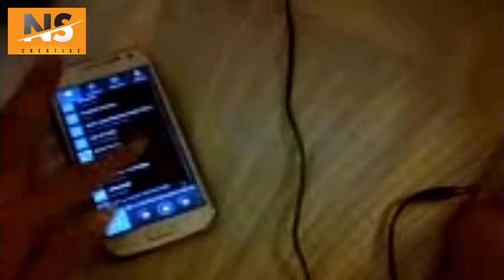Baby Noni 3 years old so cute(2)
She loves dancing, singing and cooking